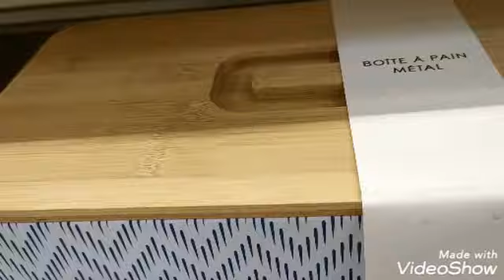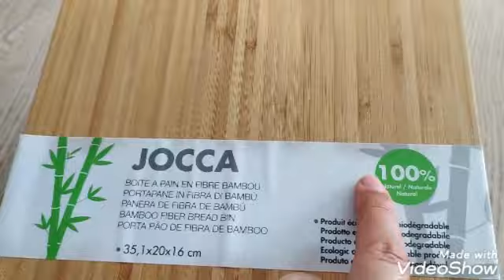Vlog: Sem Preconceito / Loja De Segunda Mao / Meu Passeio De Sexta Feira+ Compras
🔴 Bem vindo ao meu canal, onde partilho o meu cotidiano no jardim, em casa e hauls claro😊 e,

Obrigada por ter assistido o meu video. ♥️

🔴 Subscreve o canal é gratis✅

🔴 Compartilha✅

🔴 Nao esqueça de comentar é importante para mim, responderei com carinho.✅

🔴 Este outro canal é de Plantas.
Me segue la para nao perder nada do meu amor pela natureza.✅

🔴 Bienvenue sur ma chaîne ou je partage mon quotidien dans le jardin, à la maison et hauls bien sur😊, dans la joie et la bonne humeur.

🔴 Partager ✅

🔴 N'oubliez pas votre commentaire, car très important pour moi et je répondrais avec plaisir.✅

🔴 Clique sur la cloche 🔔 pour recevoir  toutes les vidéos ✅